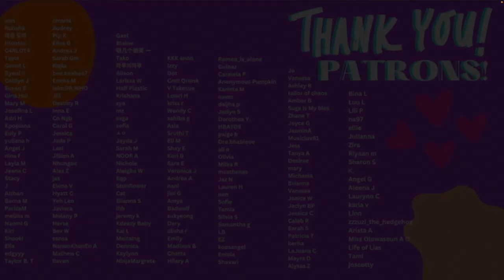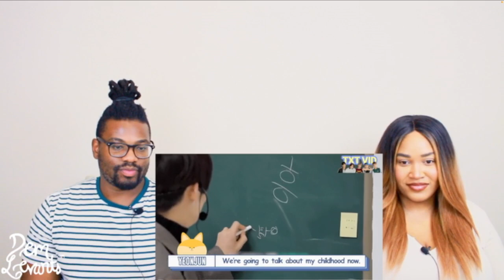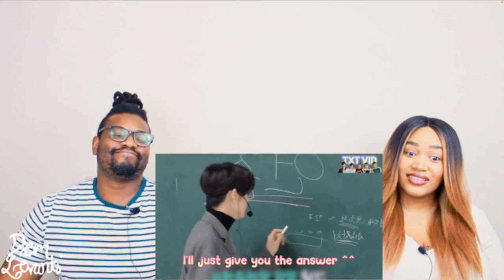TXT Exposing TXT Like There's No Tomorrow| REACTION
Our reaction to TXT Exposing TXT Like There's No Tomorrow ft. BTS and ENHYPEN | TXT? more like Tea X Tea

BECOME A PART OF THE YOUNOW FAMILY:
Dem Levants:

GET $15 IN CREDIT TOWARDS YOUR FIRST LYFT RIDE WITH CODE:
DEMLEVANTS